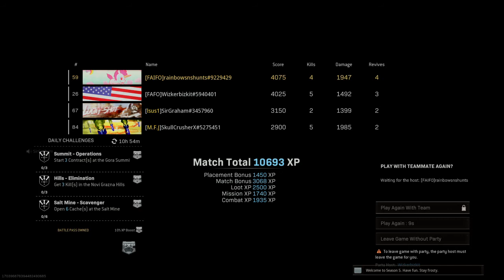Call of Duty®: Modern Warfare®_20210829150516